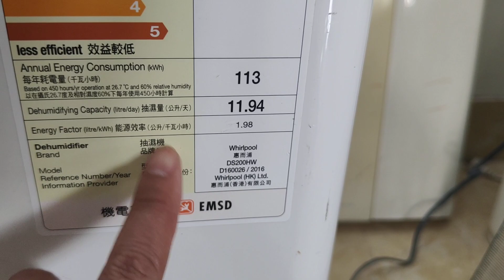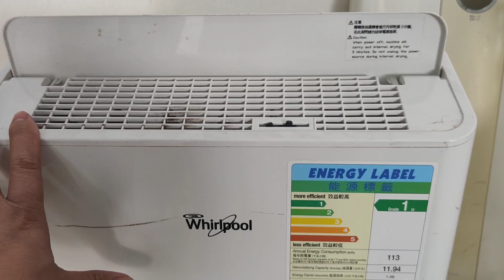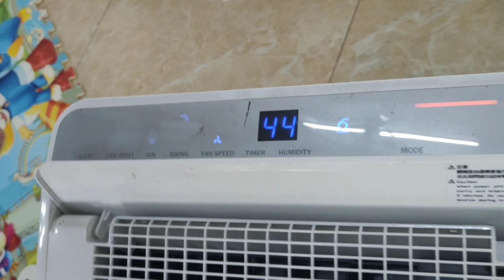31 tháng 1, 2023